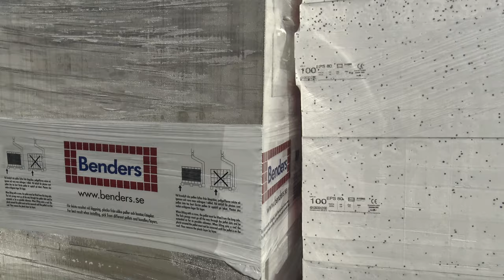Garagedrömmar 11 - Grundpaketet har kommit.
Äntligen ska det bygga upp något inte bara planera och riva.
Mellby Garage har lämnat av grundpaket från Benders.

Kamerautrustning är:
🔸Sony FDR-AX33
🔸Iphone 12